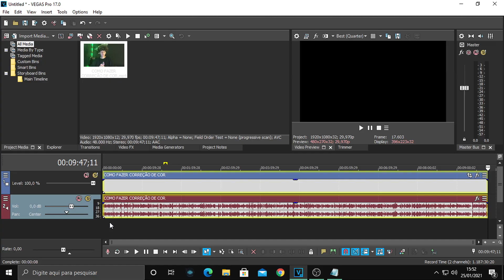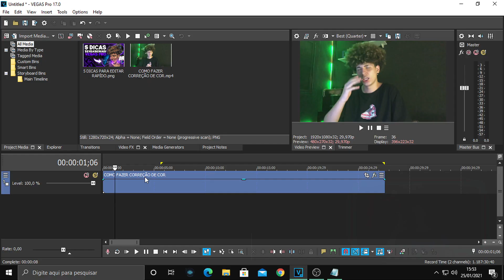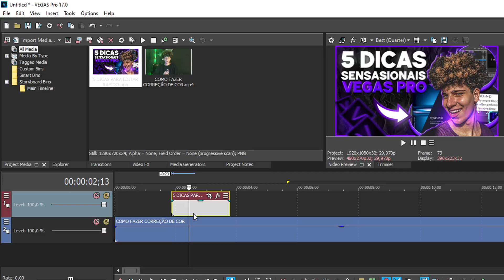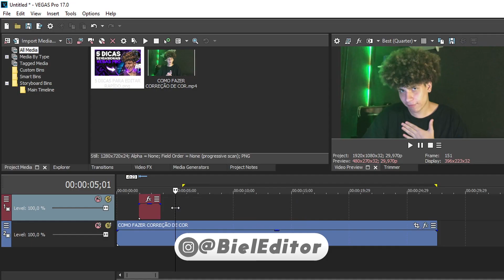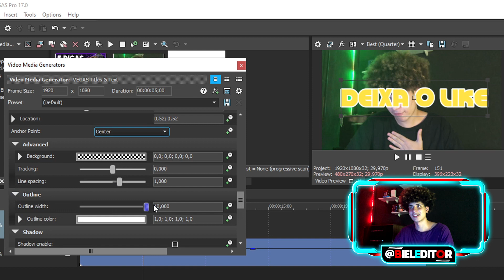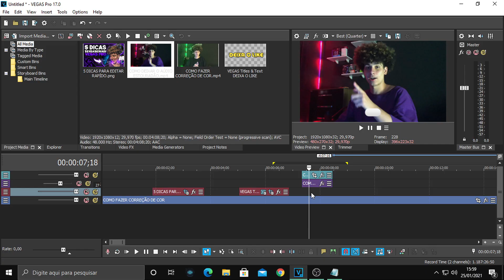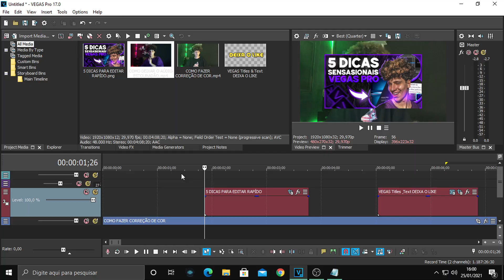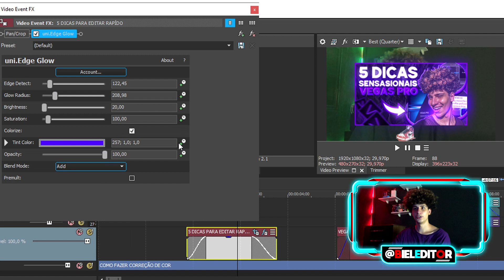Como colocar TEXTOS,IMAGENS,VÍDEOS E ETC no Sony Vegas [+BONÛS ANIMAÇÃO para INICIANTES] 2021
COMO COLOCAR TEXTO,IMAGENS E VÍDEOS NO SONY VEGAS 17/18.

bom nesse vídeo eu te ensino como adicionar imagens, textos e vídeos no sony vegas 17 de forma bem simples e fácil, no sony vegas pro 17 é bem fácil de fazer e de animar também, para colocar uma imagem é só importar a imagem que quer colocar no vegas pro 17 e arrastar pra cima da cena que quer que apareça.

e para colocar um texto é só colocar o efeito de texto por cima da cena e escolher a frase ou legenda que vai querer e escrever, colocar cor, enfim e animar casa queira.